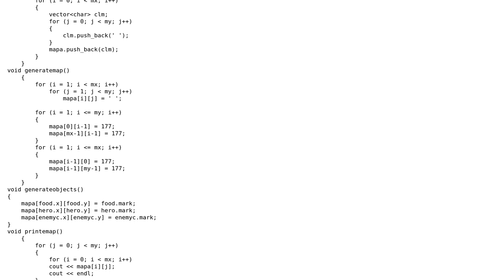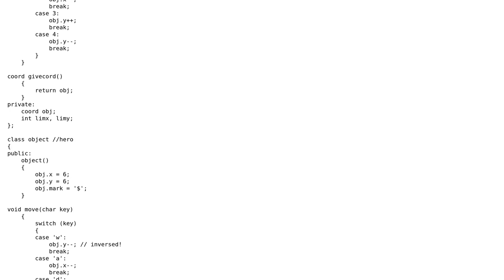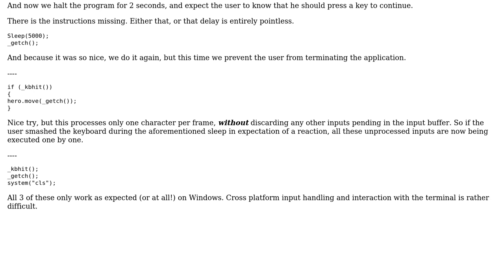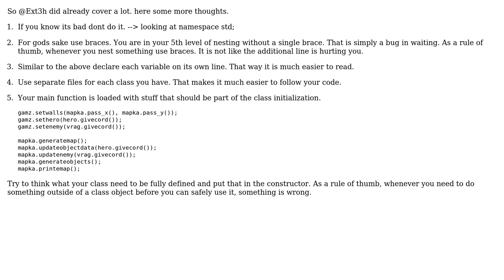Code Review: Game classes interaction (2 Solutions!!)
Code Review: Game classes interaction

With thanks & praise to God, and with thanks to the many people who have made this project possible! | Content (except music & images) licensed under CC BY-SA | Music | Images & others | With thanks to user miscco user Mast user Ext3h user Deflopator and the Stack Exchange Network Trademarks are property of their respective owners. You are responsible for your own actions.